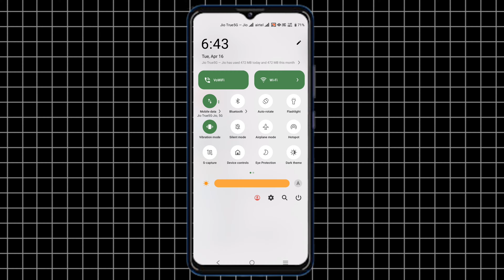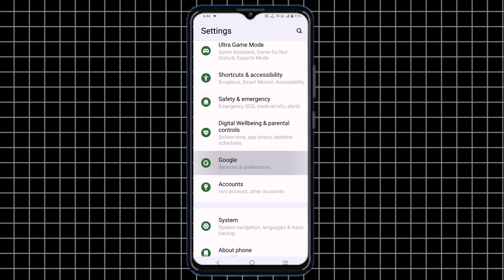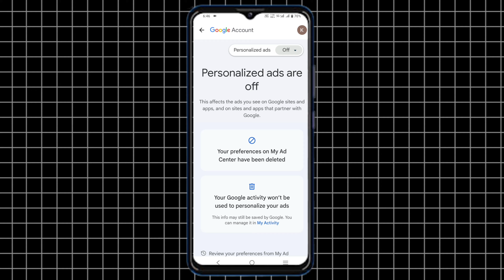Mobile Screen Par Aane Wale Ads Ko Kaise Band Kare 2024 | How To Block Ads On Adroid Phone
Your Quries-

1. display ads kaise band kare

2. display ads kaise band kare 2023

3. display ads kaise band kare samsung

4. display ads kaise band kare realme 5

5. display ads kaise band kare realme

6. display ads kaise band kare vivo mobile

7. display ads kaise band karen

8. display ads kaise band kare oppo

9. display ads kaise band kare vivo

10. display ads kaise band kare realme